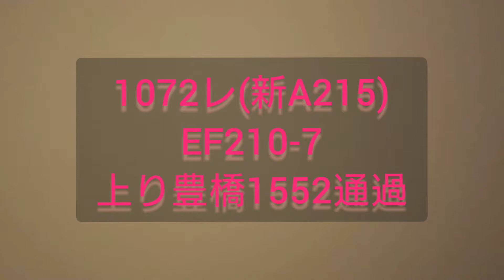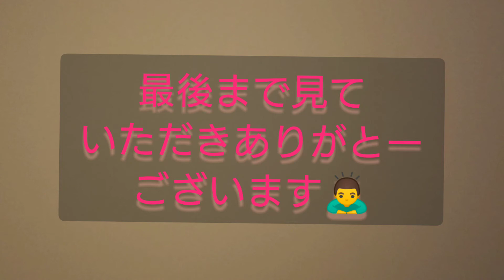【貨物】最初の二枚の動画は、深夜に撮った同じ場所です。三枚目は、豊橋と二川のちょうど中間の位置です。🔔を宜しくねー詳しく説明欄へ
九州地方から来る貨物が遅れが出ていました‼️1070レ(吹A126)EF210-166豊橋1437通過予定のが来ませんでした。！二枚目の動画に🍑太郎ラッピングが🍑通過していきした😁